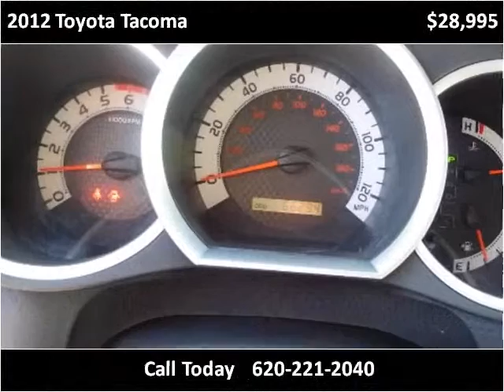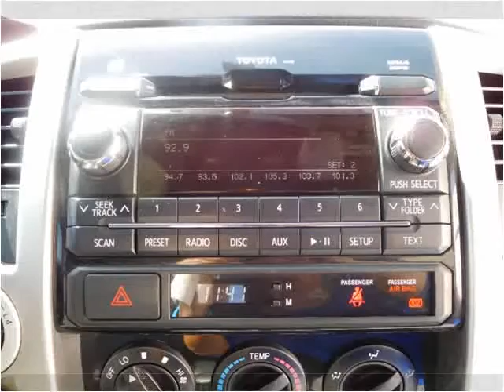2012 Toyota Tacoma Used Cars Winfield KS